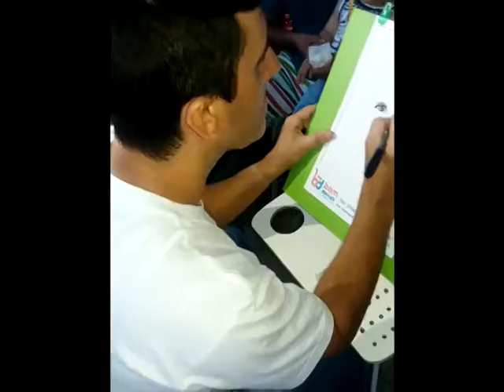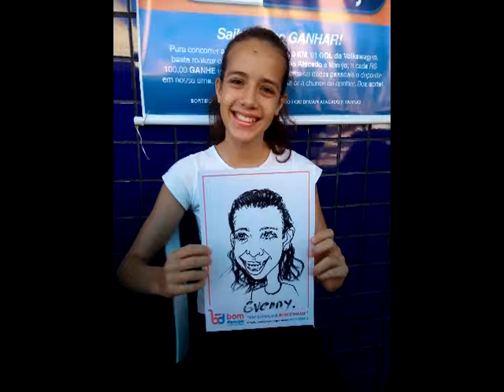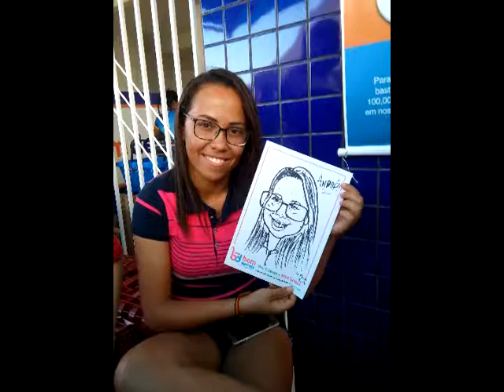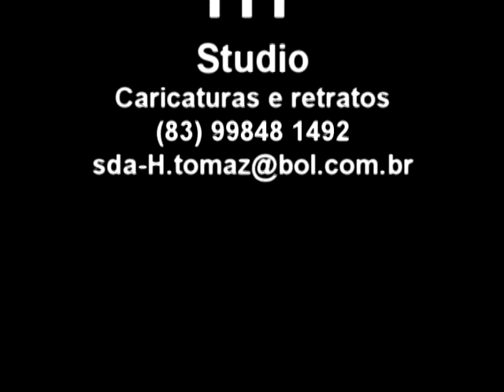Caricatura ao vivo...